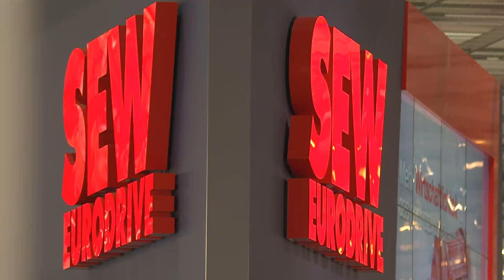HANNOVER MESSE 2016 | Industry 4.0 (english) | SEW-EURODRIVE